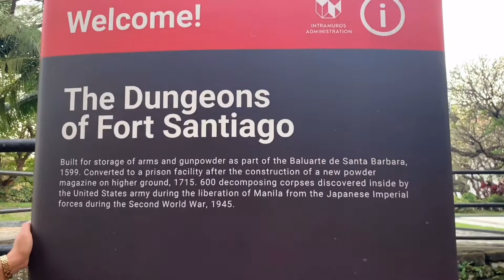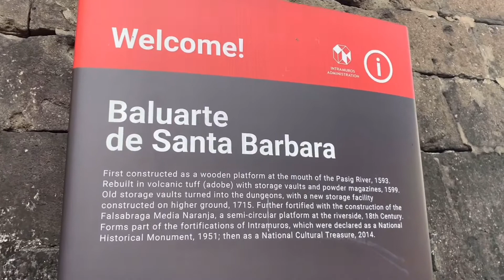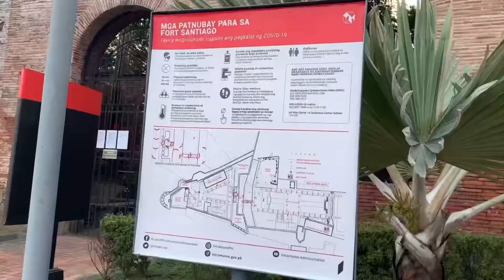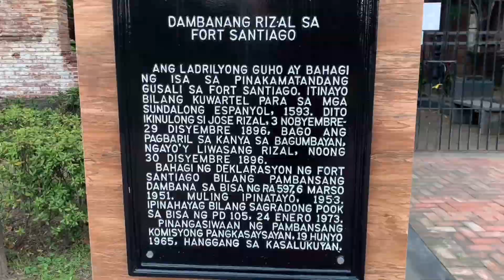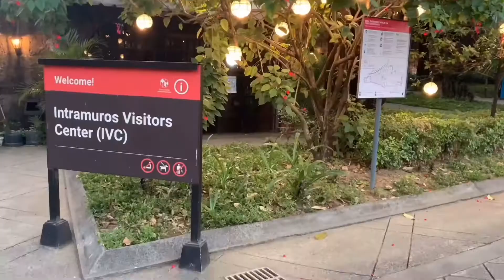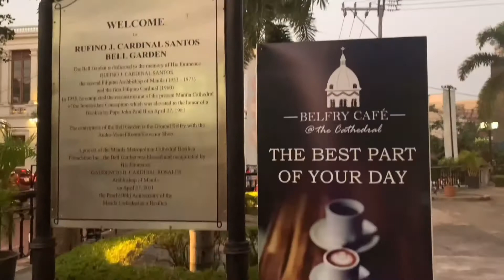FEARSOME FORTRESS: FORT SANTIAGO in MANILA THINGS ABOUT IT THAT’LL GIVE U GOOSEBUMPS- Part 2-2021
Fort Santiagao, as many already know, is a popular tourist attraction in the Philippines. But what it is now, a beautiful and remarkable tourist spot- owes it to the horrifying stories that took place centuries ago. And these stories are not like any other as these will give you goosebumps. Hint: Its like you’re starring in a horror or thriller film. Enjoy watching I hope you like it.